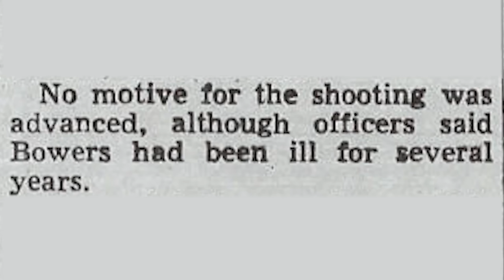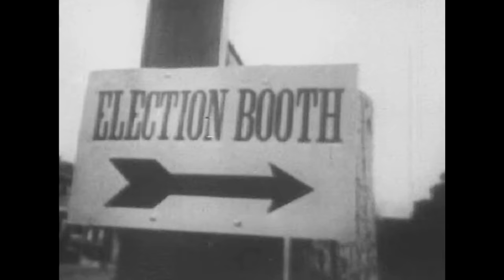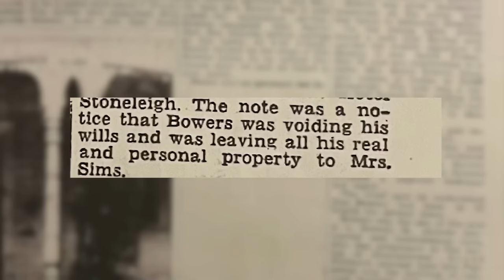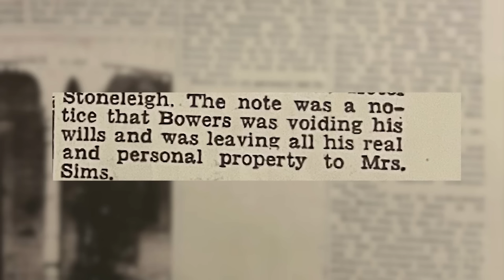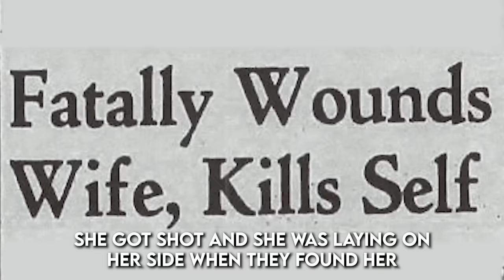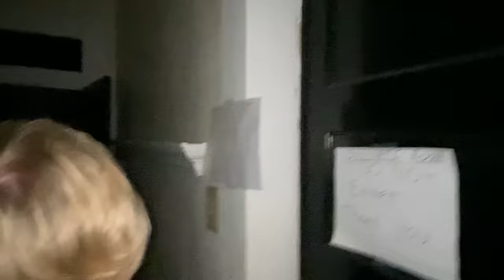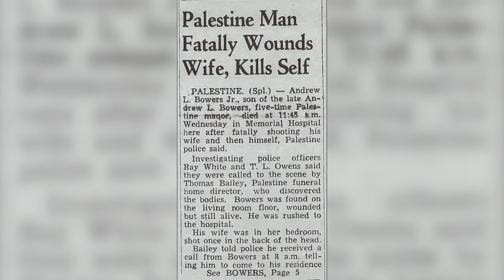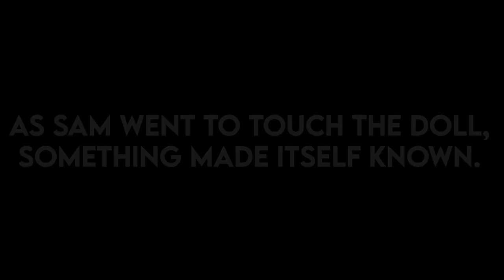The Scariest Night of My Life.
Ghost hunters Sam and Colby experience the Scariest Night of their Lives at the haunted Bowers Mansion because Colby cries. Worse than the Conjuring House, worse than Queen Mary or Goatman's Bridge. With physical evidence of the paranormal, there must have been demonic ghosts staying overnight.

Thank you to David from Haunted Rooms America for the Tour!

Editor: Sam and Colby
Asst Editor:  Benjamin Cook
Producer: Zach Bell
PA: Samantha Wolf

Friends in Video:
Seth: @sethborden

About: Sam and Colby create haunted, exploration videos on this channel. Some series include Stanley Hotel, Hell Week, The Queen Mary, and most recently, The Conjuring Series.

The Scariest Night of My Life. | Sam and Colby